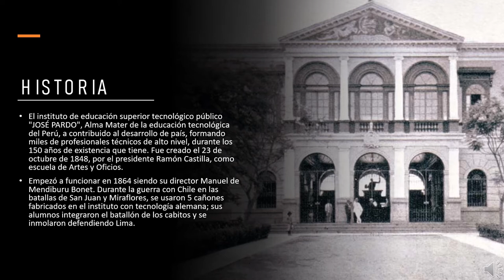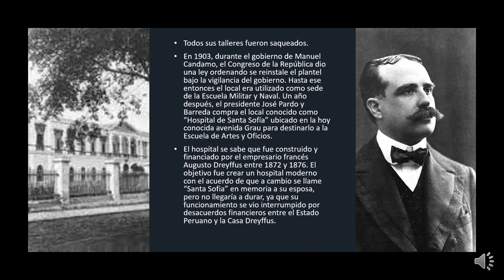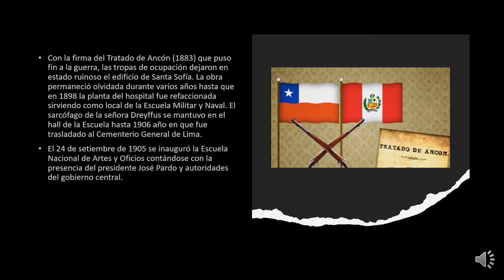HISTORIA DEL INSTITUTO JOSE PARDO